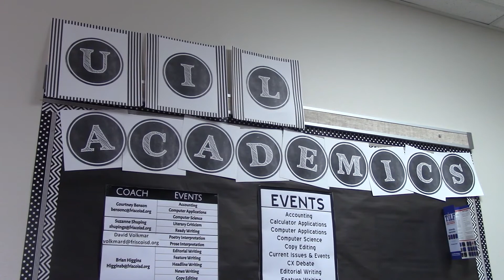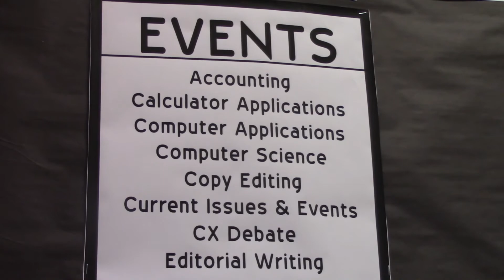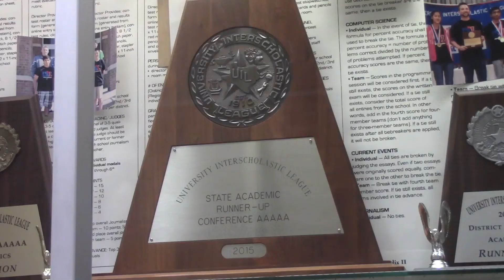UIL Academic Meet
WTV's Kate Graham has the details about the UIL Academic meet being held at Centennial High School.